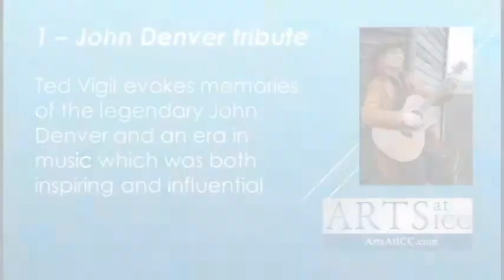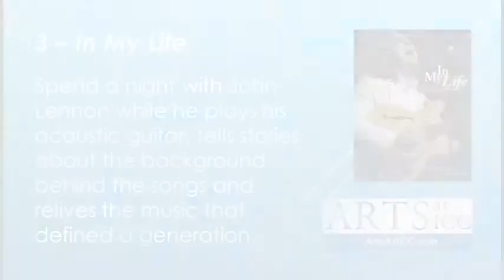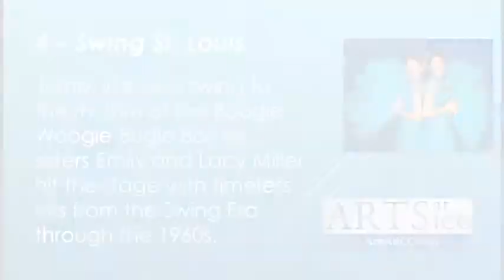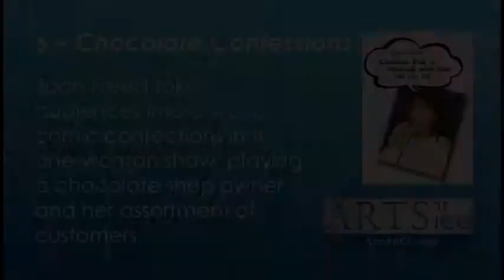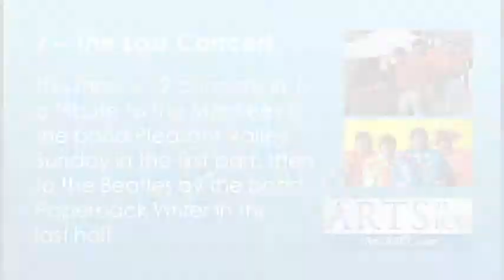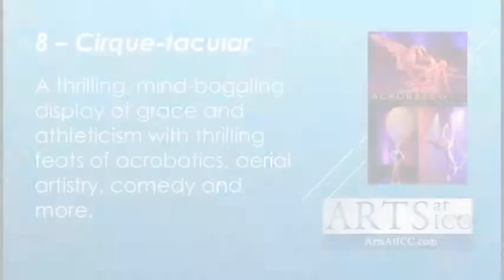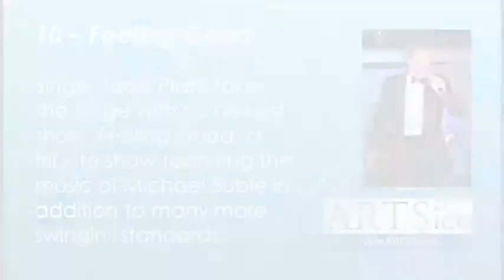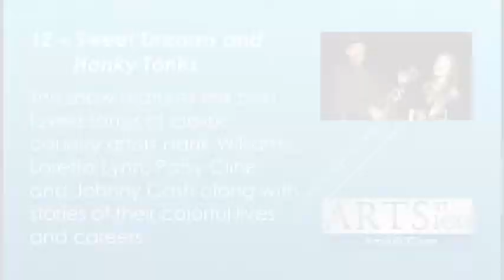ICC Guest Artists Series - Possible Acts for 2015-16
As we plan for next season, we would like audience input about acts to bring in as part of the 2015-16 Illinois Central College Guest Artists Series. Please view the video in its entirety and use the form to let us know your level of interest. Thank you for your assistance!